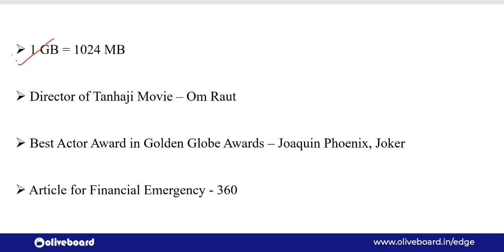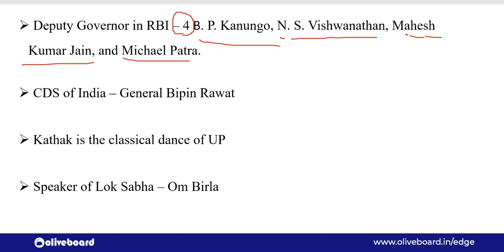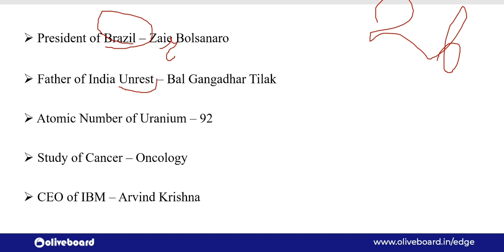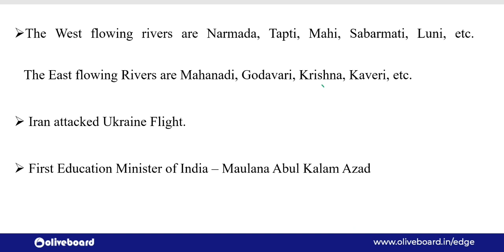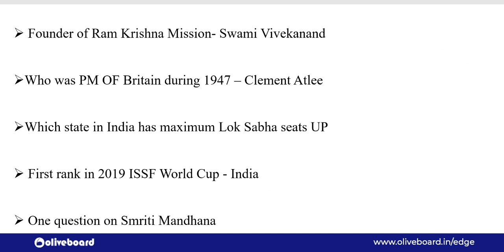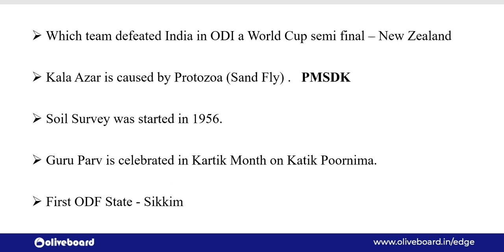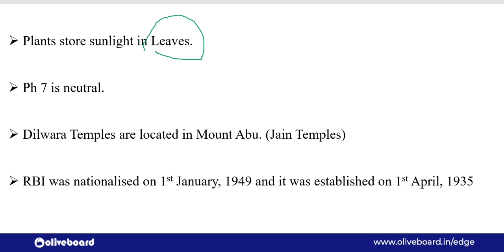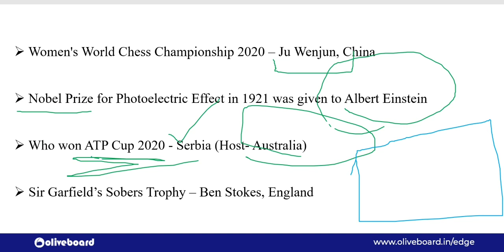SSC CHSL Tier 1 | Memory Based Paper | Questions Asked in SSC CHSL on 18th March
Hello Everyone!
As SSC CHSL Tier 1 exam is going on, so here we will provide you all the questions asked in 18th March 2020 in all the shifts. This session is very important as it will give an idea about the type of questions asked in exam, especially for those who are still left to give exam. Do watch this till end in order to boost your score.